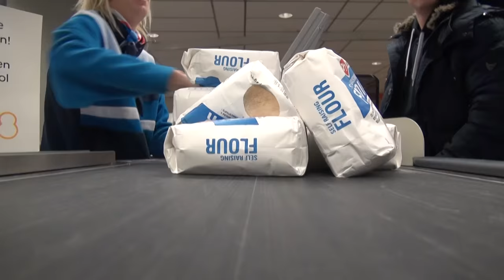DRUGS LATEN VALLEN OP STRAAT! PRANK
4 Vrienden op een missie om zo veel mogenlijk plezier te maken en dat vast te leggen op video!